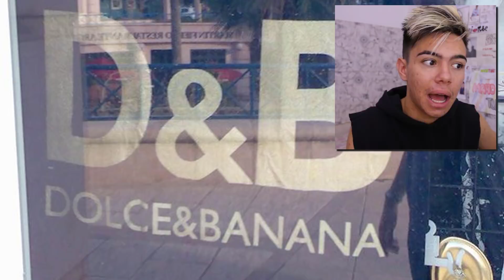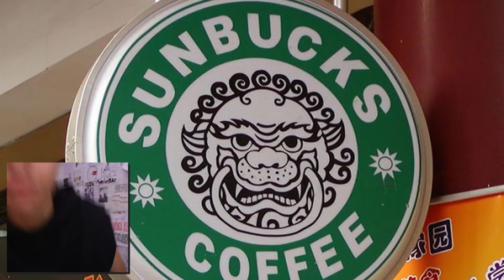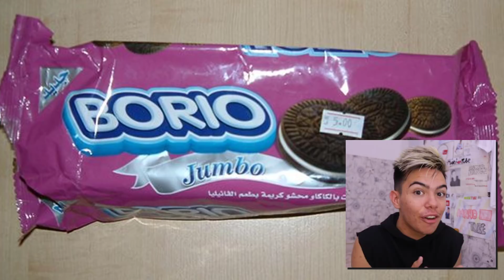ΤΑ ΧΕΙΡΟΤΕΡΑ ΚΙΝΕΖΙΚΑ ΠΡΟΙΟΝΤΑ EVER!? - marioTUBE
• Ακολουθηστε με στην σελιδα που εχω στο Facebook!

• Το κανονικο μου Facebook!

•Ακολουθηστε με στο Instagram!

•Εχω και ask.fm!

•Το "GAMING" καναλι μου!